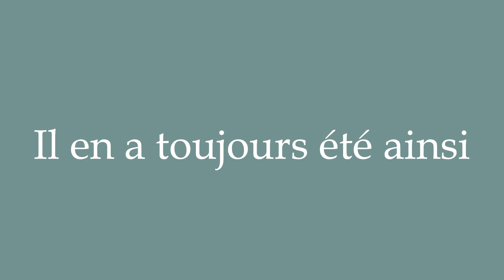How to Pronounce ''Il en a toujours été ainsi'' (It has always been so) Correctly in French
Learn how to say and properly pronounce ''Il en a toujours été ainsi'' in French with this free pronunciation tutorial. Apprenez à prononcer des mots en français grâce à nos tutoriels.